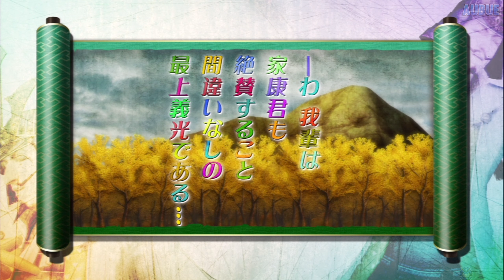Sengoku BASARA 3 Utage - Mogami Yoshiaki Story Mode Playthrough [PS3]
Sengoku BASARA 3 Utage (戦国BASARA3宴) - Mogami Yoshiaki (最上義光)
Story Mode Playthrough [PS3/PlayStation 3]

GAME INFO
Name: Sengoku BASARA 3 Utage (戦国BASARA3宴)
Developer: Capcom
Publisher: Capcom
Platforms: PlayStation 3, Wii
Release Date: November 11, 2011